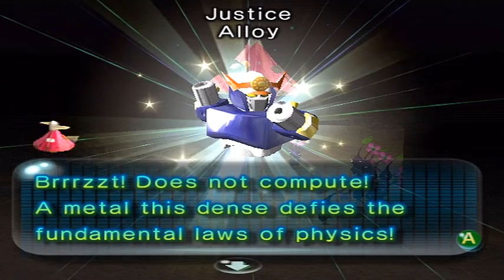Pikmin 2: Episode 20 - Never Trust a Radar Chirper!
We wrap things up in the Snagret Hole, after dealing with some more Snagrets! Who would have thought XD

Skype: ZeldasSavior31